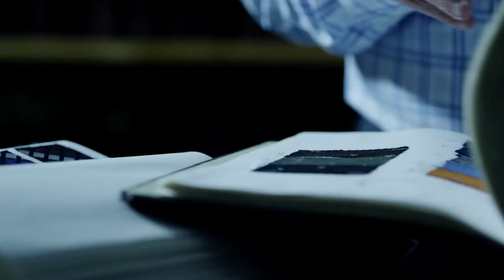Turnbull & Asser - 130 Years - Made In England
Turnbull & Asser. A brand synonymous with Great Britain and Great Tailoring.
Turnbull offer made to measure shirts, as well as luxury ties, accessories and clothing.
Located on Jermyn Street, London, T&A have been around for 130 years, showing amazing craftsmanship for over a century is why Crofton & Hall proudly stock them.